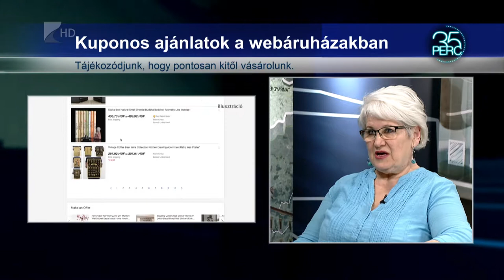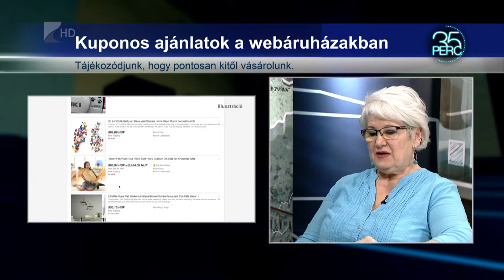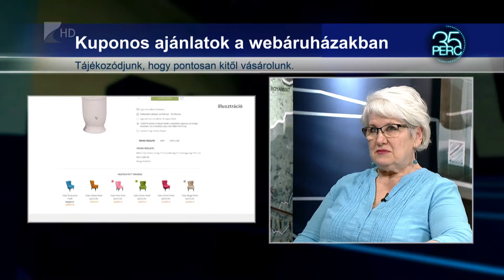35 perc/Kuponos vásárlás - Kölcsey Tv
Egyre több webáruház kínál akciós kuponokat, amelyekkel az átlagosnál jóval nagyobb kedvezményeket ígérnek. A békéltető testületeket is egyre gyakrabban keresik fel az ezekhez kapcsolódó problémákkal, ezért nem árt körültekintően vásárolni.